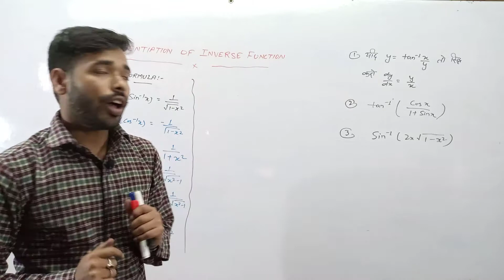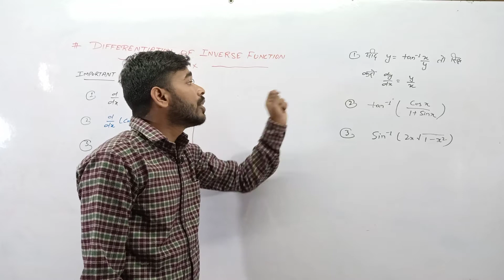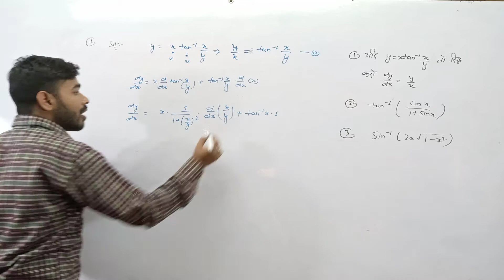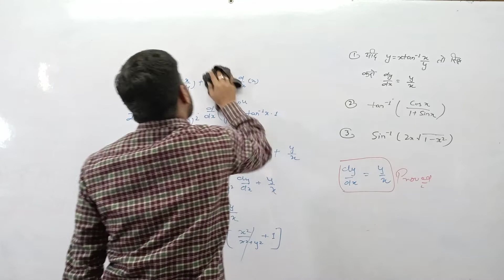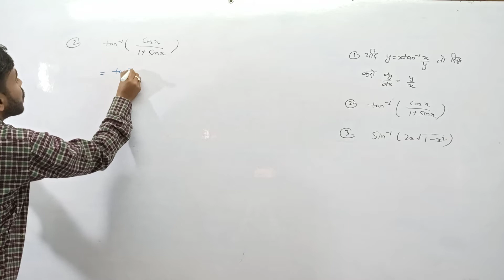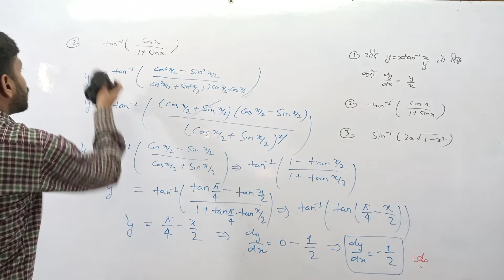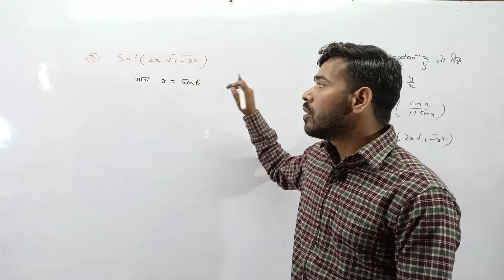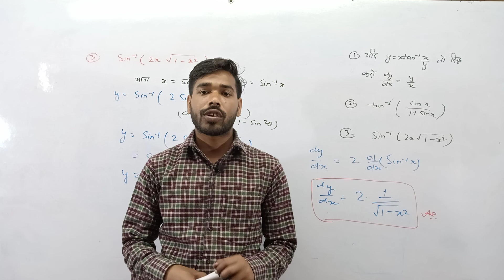Applied Math-l | Differentation of Function of Functions | Lecture-24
Applied Math-l |  Differentation of Inverse Function | Lecture-24